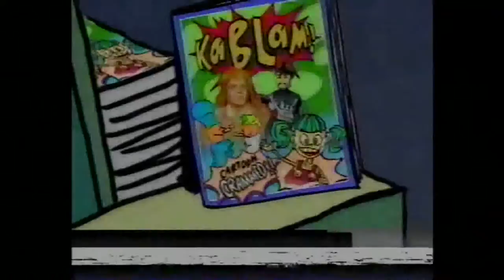KABLAM!! 1996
NICKELODEON OWNS ALL RIGHTS TO THIS CONTENT. Dust this old VHS Off and found 90's Gold On It.